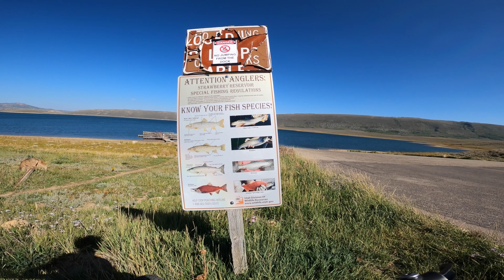STRAWBERRY RESERVOIR | UTAH MTB | Strawberry Narrows Trail | Pt. 2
Part 2: From Renegade Point Marina to the Aspen Grove Marina; This is the second half of my out and back ride along The Strawberry Narrows Trail.